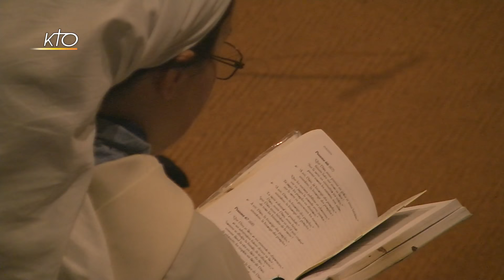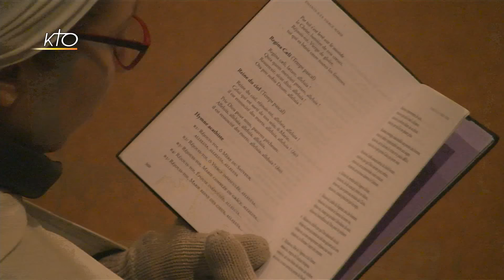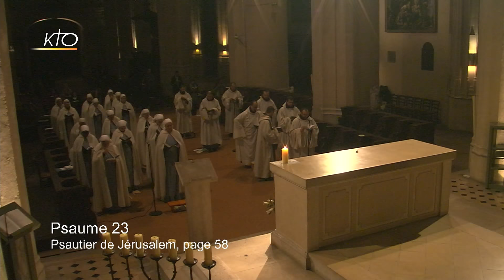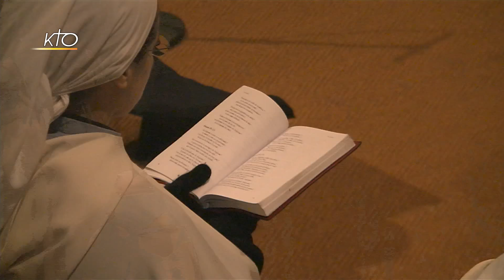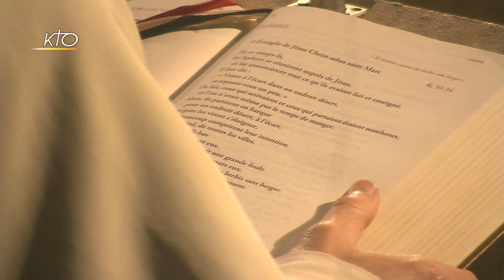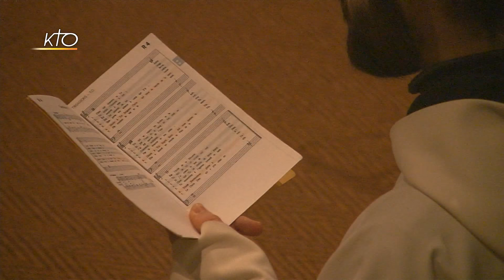Laudes du 9 février 2019